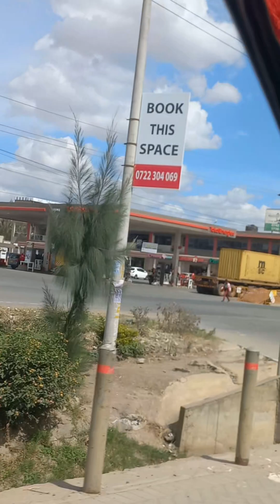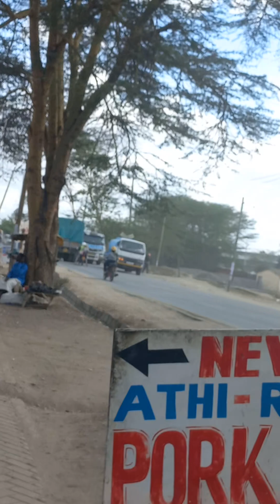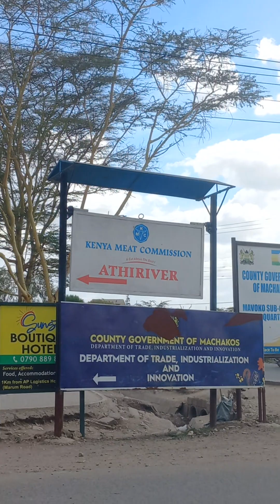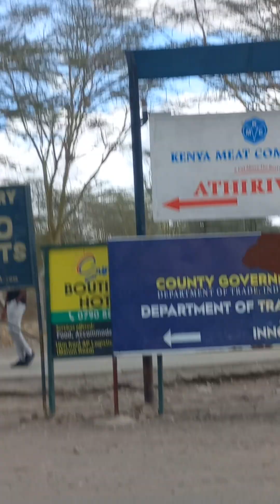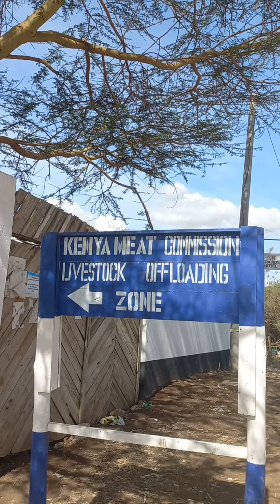Mlolongo to Athiriver Town Road trip sights and sounds